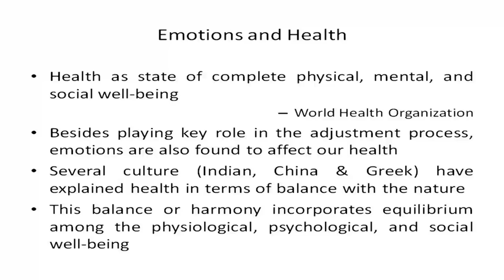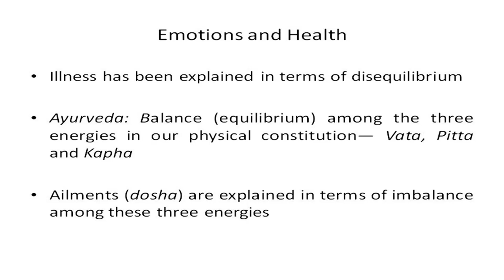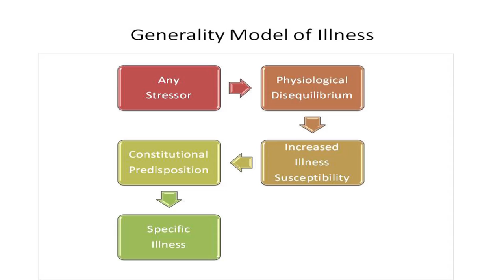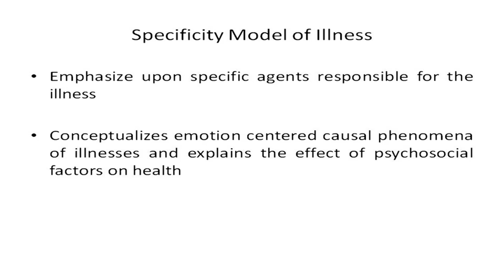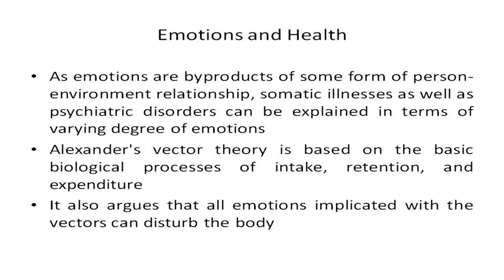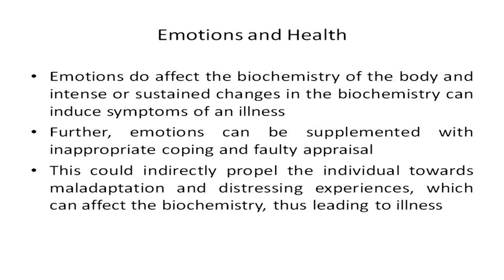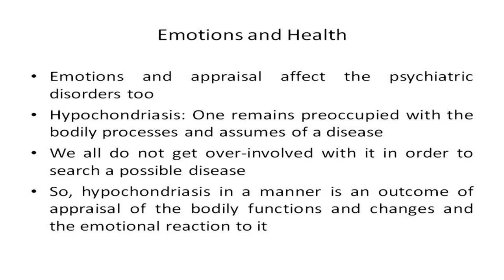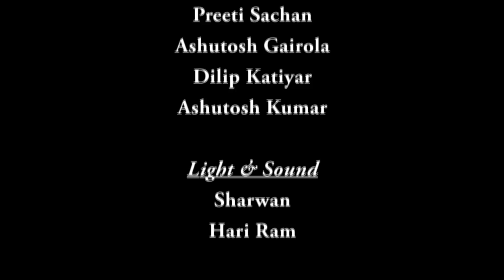Mod-06 Lec-04 Emotions & Adjustment